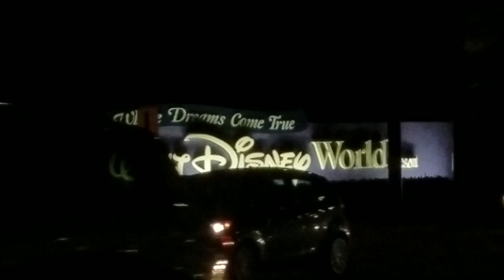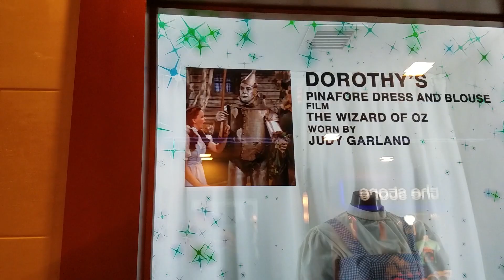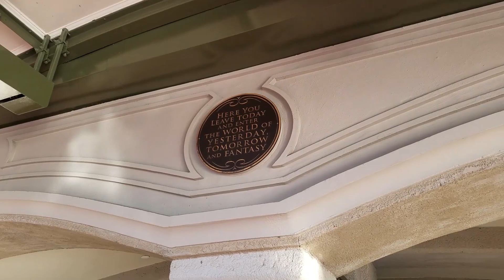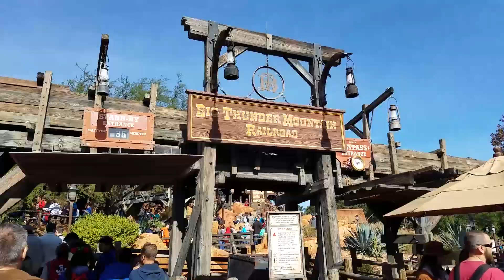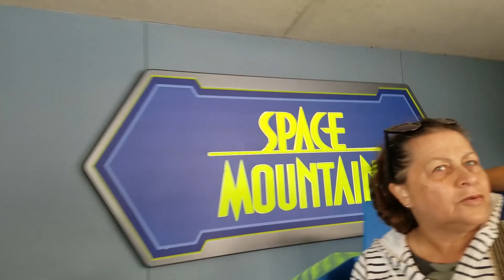Our Christmas Trip To Disney - 2018